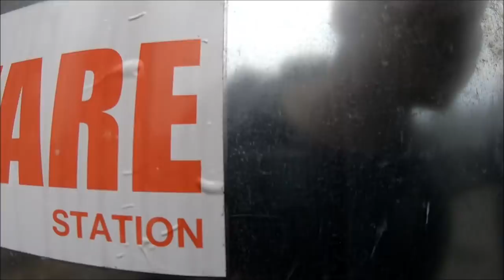Abandoned Hospital in Scotland ''No Access''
Well guys i gave it a bash, i tried to get in but far too much working CCTV and alarms, at one point i thought the security would turn up i went as far as i could, who knows maybe ill return in the future i was gutted we couldn't get in the place looked massive